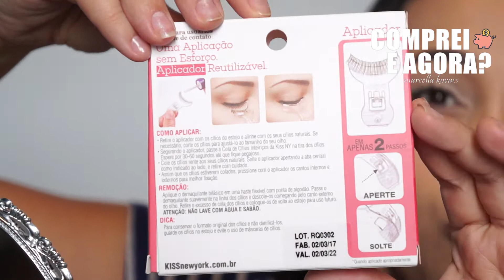COMPREI E AGORA ? CÍLIOS POSTIÇOS COM APLICADOR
OI MEUS AMORES!! HOJE EU VENHO TRAZER ESSE VÍDEO NA NOVA SÉRIE DO CANAL, O COMPREI E AGORA?
NESSE QUADRO EU TRAGO PRODUTOS, RECEBIDOS, COMPRADOS, GANHADOS, DE TODOS OS TIPOS!!
 O VÍDEO DE HOJE É COM O CÍLIO POSTIÇO COM APLICADOR DA KISS NY! VAMOS VER O QUE DEU?